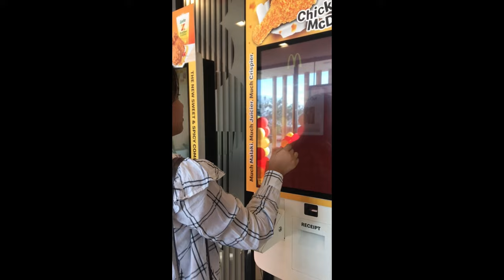It is better to Mcdonalds